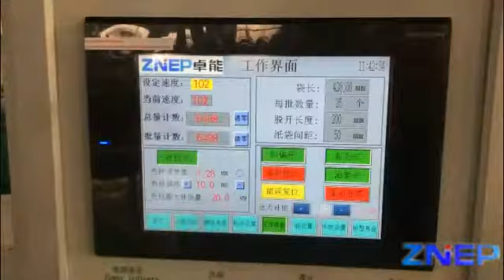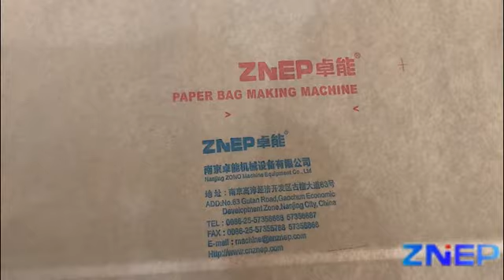FULL AUTOMATIC + PRINTING